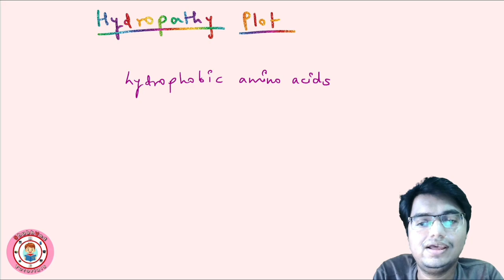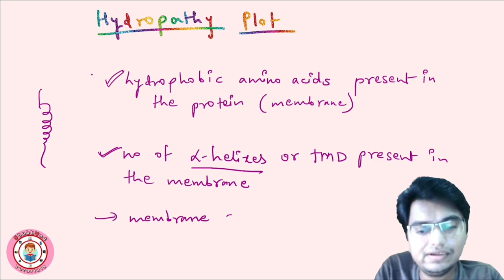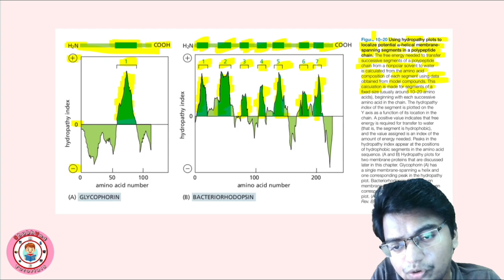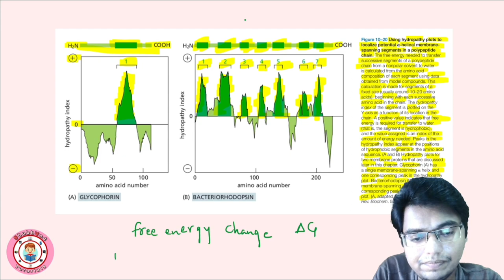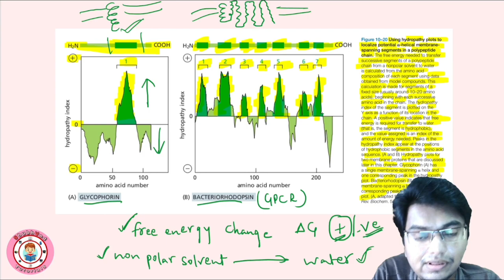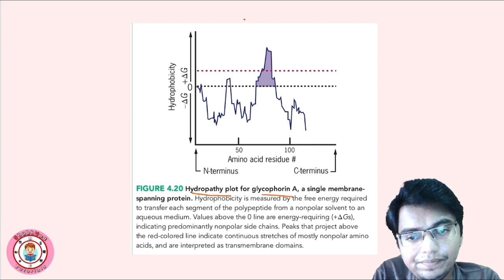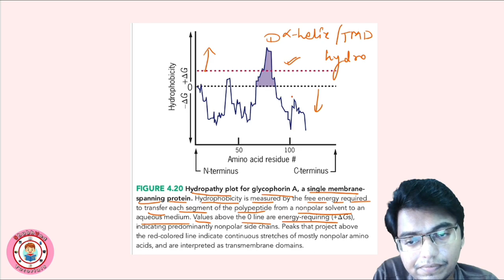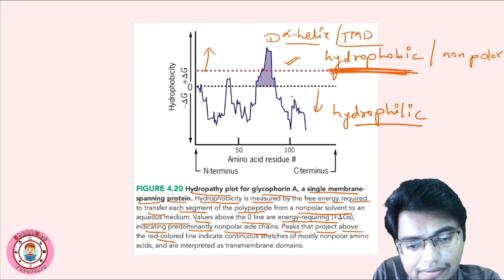Hydropathy Plot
PYQs book_

This video will be helpful for all biology or life science lovers and students studying in Class 10, Class 12, BSc and MSc too & also entrance exams related to it...